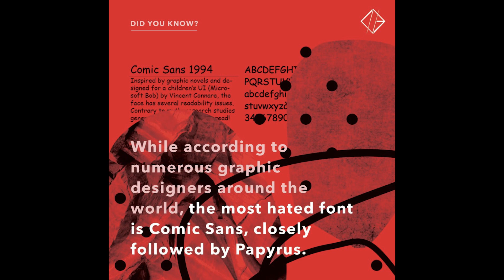MOP 2025 Calendar Quick Clip — Comic Sans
June 2025 is Comic Sans
: Jokes about Comic Sans abound. But it is what it was designed for cartoon type. When some designers used it for other purposes,
 it became the butt of jokes.